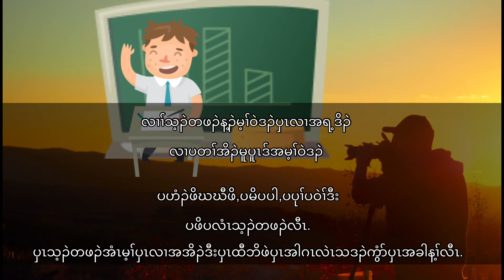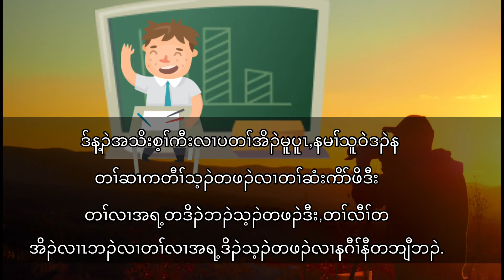Karen motivation story ဟ့ၣဲဆိတၢ်ဆၢကတီၢ်လၢတၢ်အရ့ဒိၣဲလၢပတၢ်အိၣဲမူပူၤ